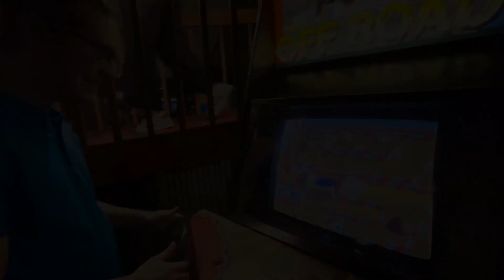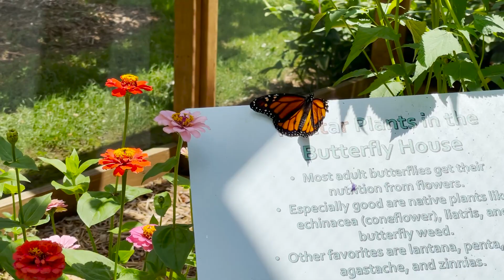Devil's Den State Park in Arkansas! Weekend hiking and exploring!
We explored Devil's Den State Park by hiking the Devil's Den Trail and the Yellow Rock Trail. We spent the evening in Fayetteville, Arkansas, and hung out at a vintage arcade called Arkadia Retrocade. The next day we visited the Botanical Garden of the Ozarks and then had some refreshing cider at Black Apple Cider Mill. We had such a great time in Arkansas!

We use credit cards to maximize our travel benefits! This is our top credit card we use every single day that has the best travel benefits with a yearly $300 travel credit and so much more!

Support our travels at no cost to you by shopping anything on Amazon